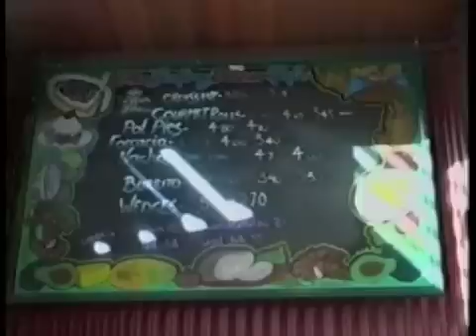Godfrey Tanner - The Man, The Bar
The late Emeritus Professor Godfrey Tanner of the University of Newcastle Australia speaking with Steven Dodds about the bar named in his honour.